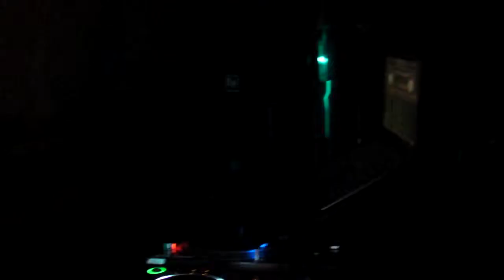20131129_Basstech LOUNGE_DJ RYUMA_13